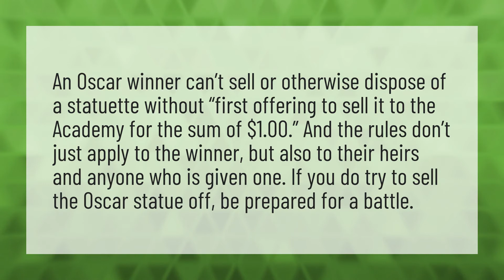Can you sell an Oscar?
Kobe Bryant • Can you sell an Oscar?